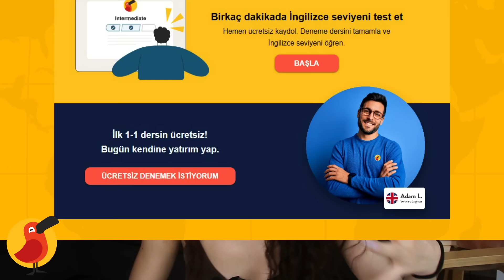Okulda Görmediğiniz İngilizce! 📣 | Çok Sık Kullanılan Kalıplar ve İfadeler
Cambly ile ayda sadece 279 TL’den başlayan fiyatlarla ana dili İngilizce olan eğitmenlerle pratik yapın!
Kod:50CC
Ücretsiz seviye tespit sınavından, deneme dersinden ve kampanyadan faydalanmak için linke tıklayın!

İngilizce popüler günlük ifadeler öğreniyoruz!

Bana ulaşın!

Hoş geldiniz! İsmim Çilem. İngilizce öğretmeniyim. Youtube'da yabancı dil, yurt dışı ve yaşam tarzı odaklı videolar çekiyorum. Her hafta yeni videolarla birlikteyiz. 💛